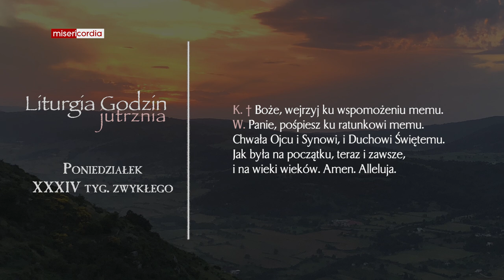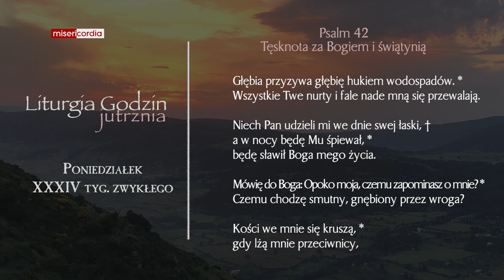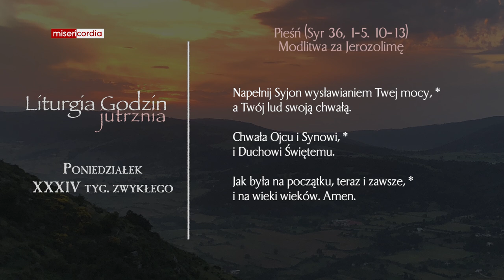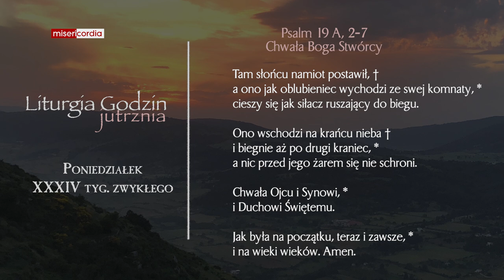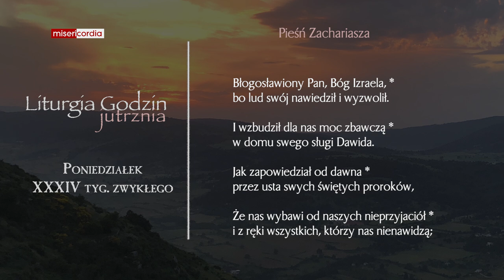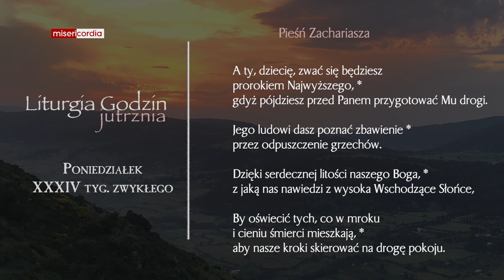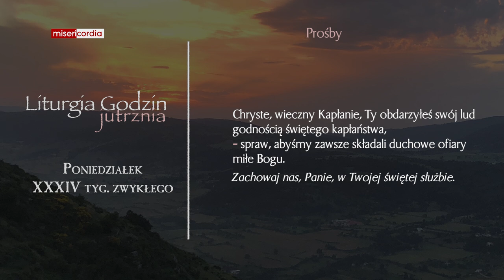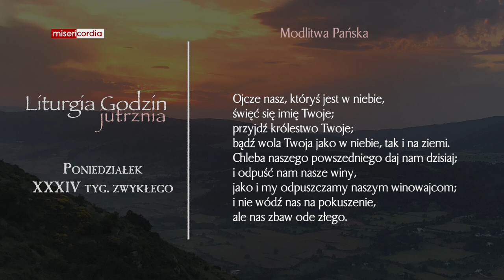Liturgia Godzin | Jutrznia | Poniedziałek, XXXIV tyg. zwykłego